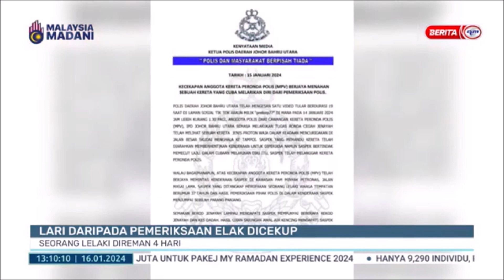16 JAN 2024 BERITA TGH HARI – LARI DARIPADA PEMERIKSAAN ELAK DICEKUP: SEORANG LELAKI DIREMAN 4 HARI